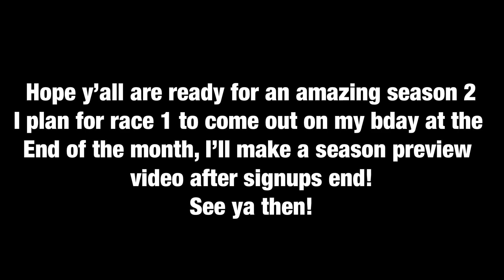(OPEN) NRCS SEASON 2 Signups!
Hope y’all are ready for season 2!